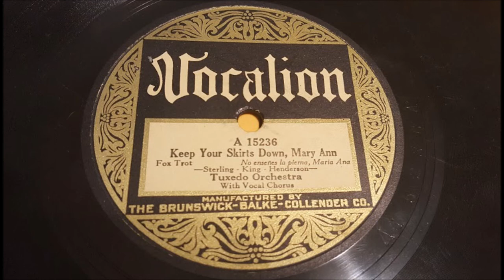Tuxedo Orchestra - Keep Your Skirts Down, Mary Ann (1926)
"Keep Your Skirts Down, Mary Ann" by Tuxedo Orchestra
Recorded January 27, 1926 on Vocalion 15236B